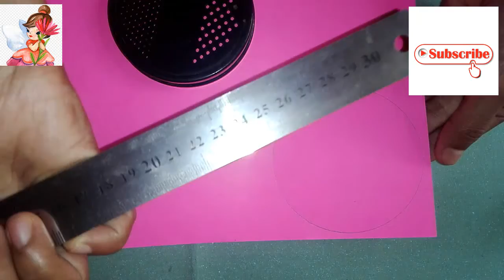ලස්සන A4 රෝස මලක් හදමු HASINI ART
තවත් වීඩියෝ එකකින් හමුවෙමු. HASINI ART